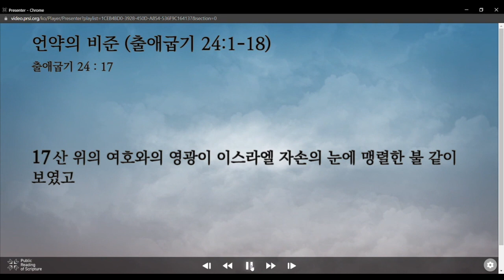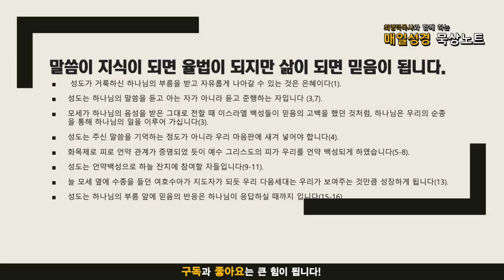매일성경 묵상노트 ㅣ 20211002 안약의 비준 (출애굽기 24:1-18)